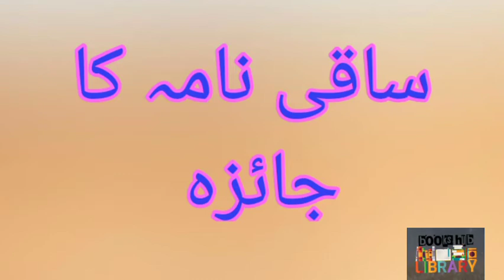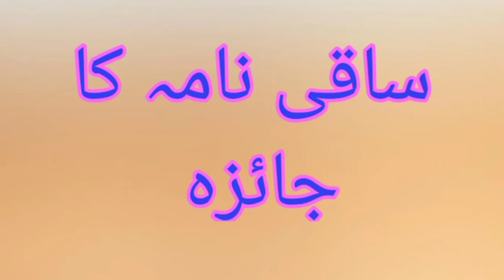saqi nama by allama iqbal in urdu | ساقی نامہ کا تنقیدی جائزہ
اقبال کی نظم ساقی نامہ کا فن اور فکر کے حوالے سے گفتگو کی جا رہی ہے
| Iqbal nazam in urdu| allama Iqbal nazam in urdu|
allama Iqbal nazam in urdu for students| Iqbal ki nazam in urdu|
allama Iqbal nazam |
allama Iqbal urdu poem|
Iqbal ki nazam goi| Iqbal ki nazam nigari
علامہ اقبال نظم | اقبال کی نظم گوئی | اقبال کی نظم نگاری | اقبال کی نظم |
علامہ اقبال کی شاعری کی تشریح | علامہ اقبال کے اشعار کی تشریح | اردو شاعری کی تشریح |
Iqbal poetry with translation | iqbal poetry with explanation | Iqbal poetry with Urdu Explanation | iqbal poetry with urdu translation | Iqbal poetry tashreeh|in urdu |allama iqbal |
saqi nama by allama iqbal in urdu tashreeh | saqi nama allama iqbal